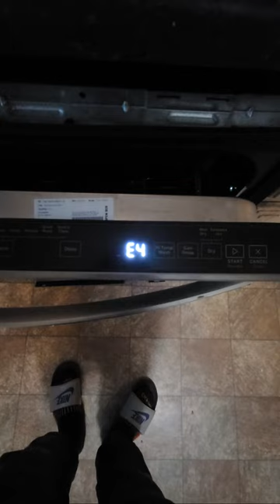Chillin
The goal is 7k

Deck building ments!